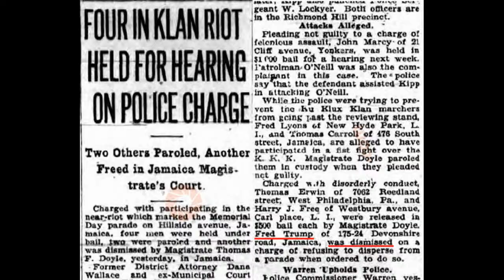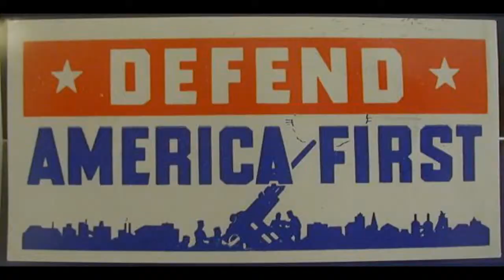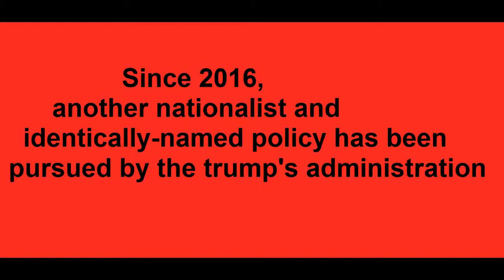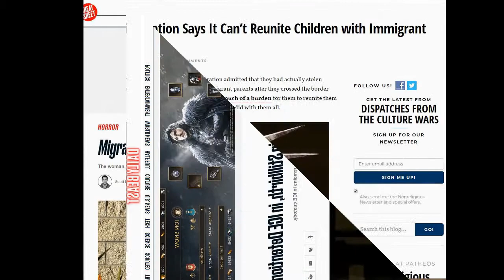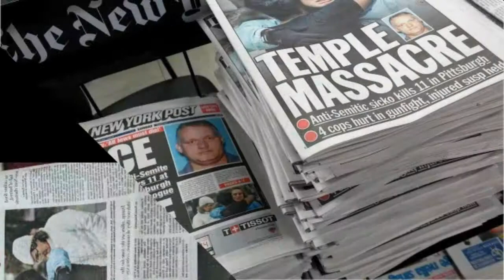AMERICA FIRST NAZI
tRUMP'S ADMINISTRATION